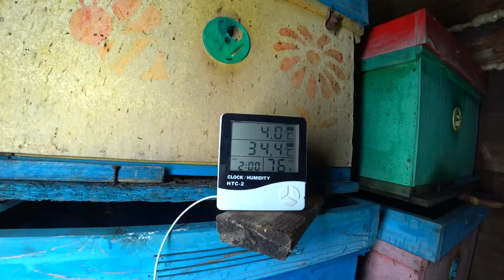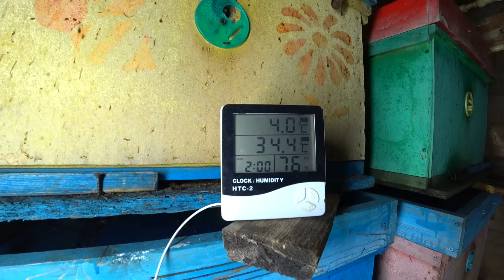1 ЯНВАРЯ ЗАВАЛИЛО СНЕГОМ, ЧИСТИМ И УБИРАЕМ, ЗИМОВКА ПЧЁЛ, ЖАРИМ НОВОГОДНИЙ ШАШЛЫК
🔥Друзья, нашу продукцию с бесплатной доставкой, можно приобрести на сайтах :
🔥Наша продукция с пасеки, мёд, сотовый мёд, маточное молочко, пыльца, перга, прополис, воск. Вышлем почтой, пишите вTelegram и также для коммерческих предложений.
Помочь каналу (исключительно по желанию) Сбербанк 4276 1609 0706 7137